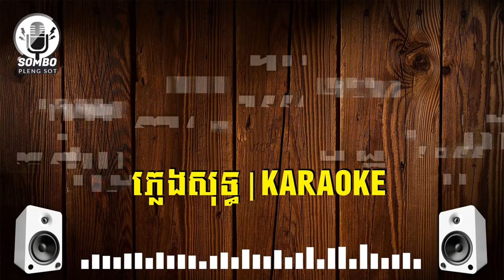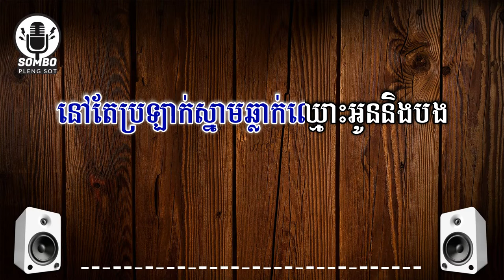បាចផ្កាម្រះព្រៅ ភ្លេងសុទ្ធ | Bach Pka Maras Prov [ Pleng Sot Karaoke ]